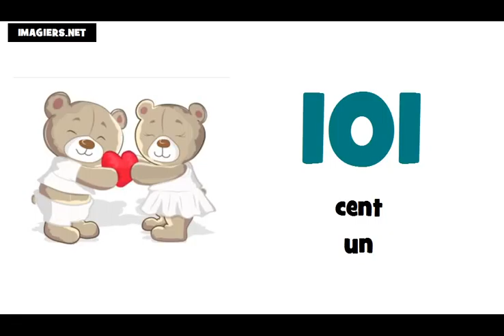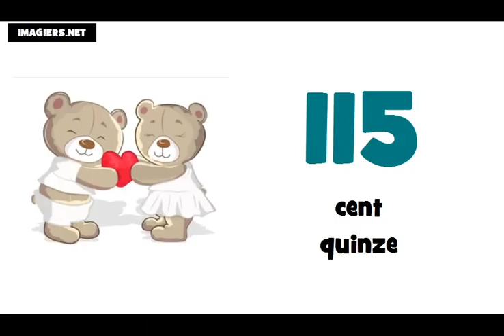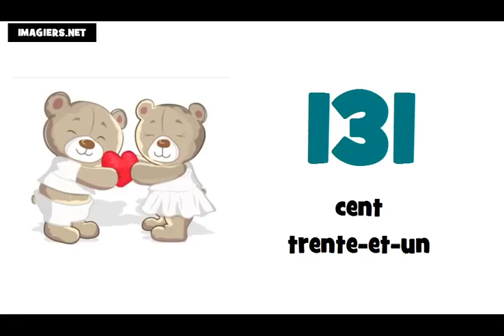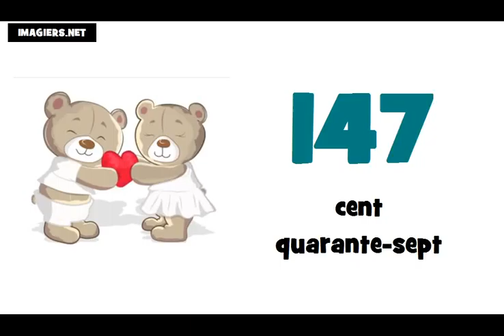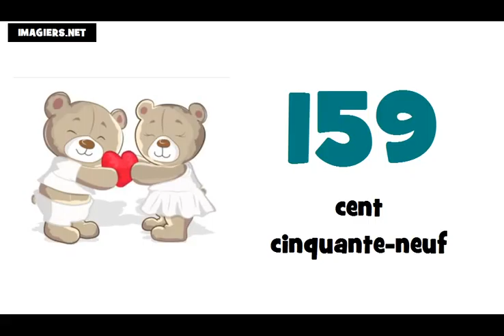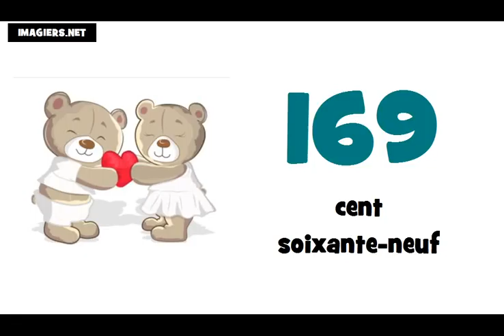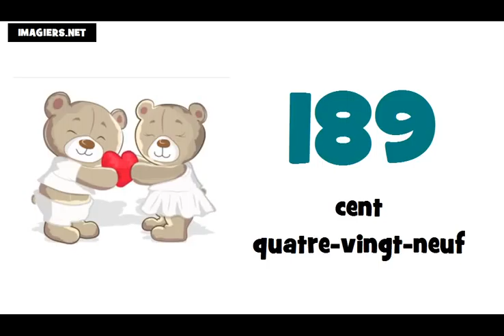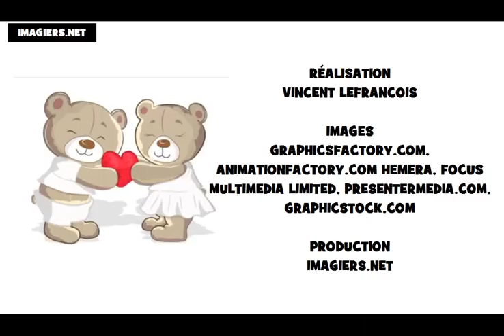Lekce francouzštiny # francouzska cisla = 100 200